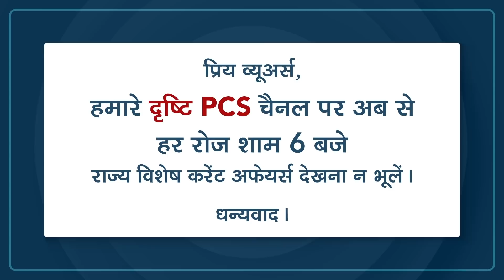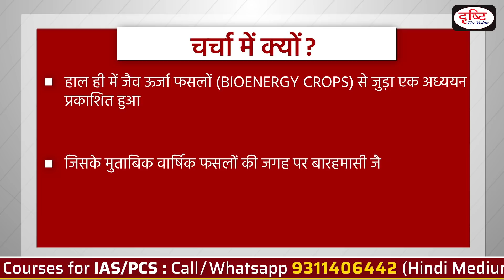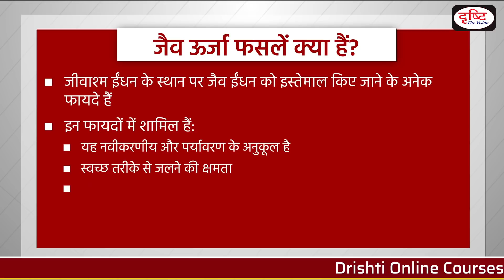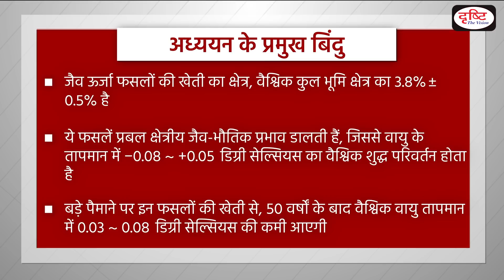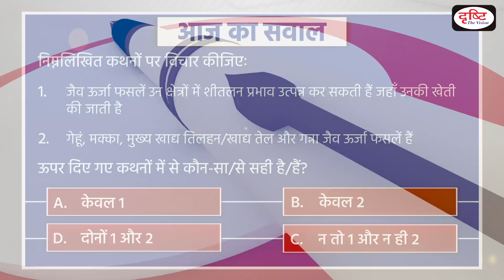‘Bioenergy crops’- To The Point | Drishti IAS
Recently, a new study has found that converting annual crops to perennial bioenergy crops can induce a cooling effect on the areas where they are cultivated. The study also demonstrated the importance of the crop type choice, the original land use type upon which bioenergy crops are expanded, the total cultivation area and its spatial distribution patterns.

This video covers the given topic, ‘Bioenergy crops’, in the following structure:

1. Why in the news?

2. About the study.

3. What are Bioenergy Crops ?

4. Other key points .

1. Videos by Dr. Vikas Divyakriti To

2. Concept Talk- By Dr. Vikas Divyakirti

6. To The Point- Special

8. UPSC PT Prelims Practice Quiz